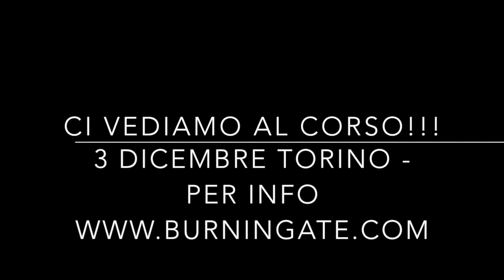Routine di Base Trazioni alla Sbarra - Calisthenics Endurance & Strength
In questo video Pier degli OverBar ci spiega una routine per incrementare il livello nelle trazioni alla Sbarra!!

Leggi l'articolo per maggiori info.

Visita anche  il mio sito-blog e scarica GRATIS la guida Calisthenics per allenarti a corpo libero in autonomia a casa o al parco...

In questo video ti spiego quante Skills e come eseguirle per seduta d'allenamento ;-)